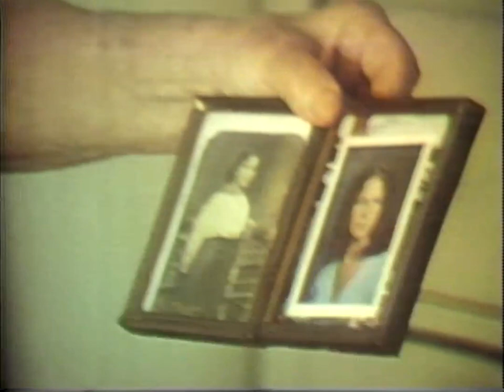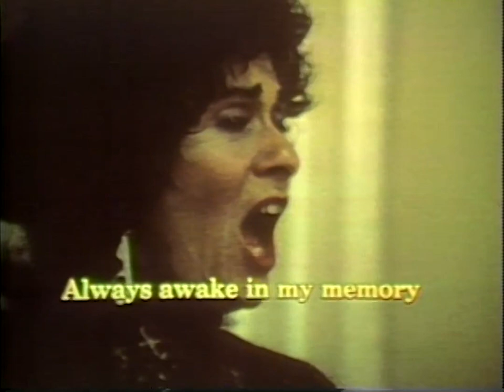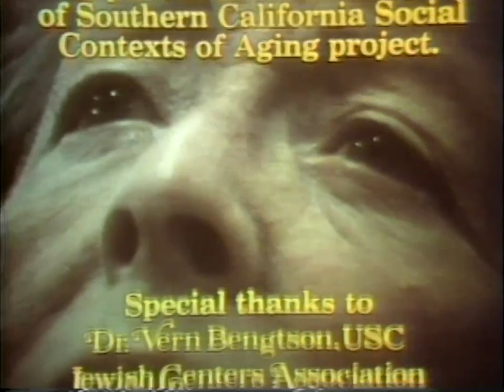Number Our Days (1976)